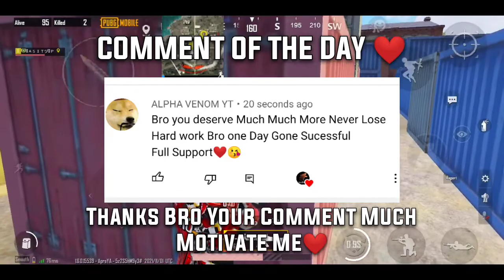MYTHIC FASHION IN MY MATCH CAN I KILL HIM😐/Solo VS Squad/PUBGMOBILE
MYTHIC FASHION in my match Cna i kill him Its Really Hard And Aggressive Gameplay!

My device : Sony Xperia xz3 Beast for gaming
Four finger player with always gyro
work hard to gain Everything 😊

Ignore. ❌❌❌❌❌❌❌❌❌❌❌❌❌❌❌❌❌❌
sony xz3 pubg 2020sony xz3 vs sharp aquos r2,

Note:- This Channel is Friendly and Family Content guys Thank You So Much For Whatching my Videos I really Appreciate It Who Really Like And Commented On My Videos All You feedback Help Me To Grow
Channel❤️